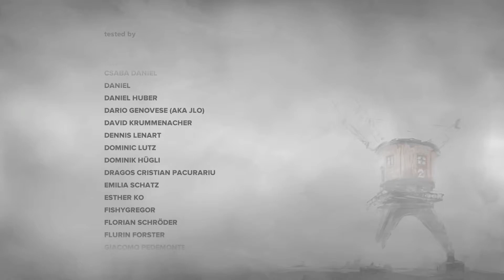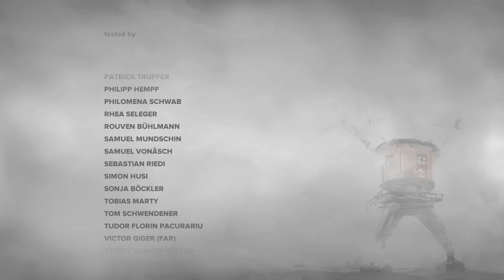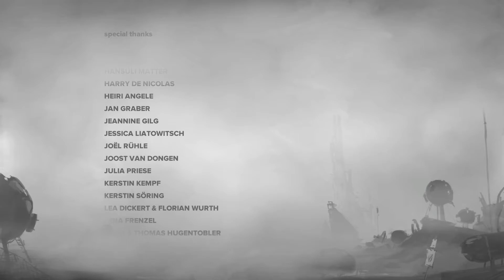FAR: LONE SAILS - Full Gameplay Part 6 ENDING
FAR: Lone Sails
Gameplay Part 6 ENDING
NO COMMENTARY